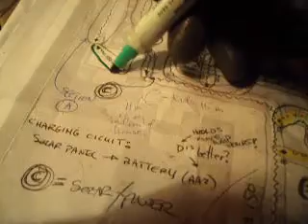Water Woman LED project update [ Dae 9 ] Close To 25 Percent Doneski WOO WOO!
Almost at the 25% finished mark of the MASSIVE WaterWoman project I took on...update youze in a day or two!  Wow, having so much fun and not stressed after 1.5 months of thinking, price shopping, ordering, and repetitious manufacturing of custom LED strings!